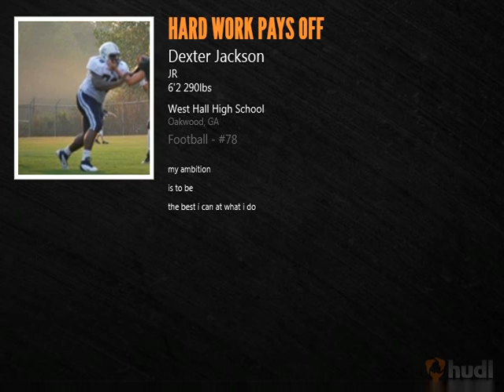Dexter Jackson Junior yr highlights